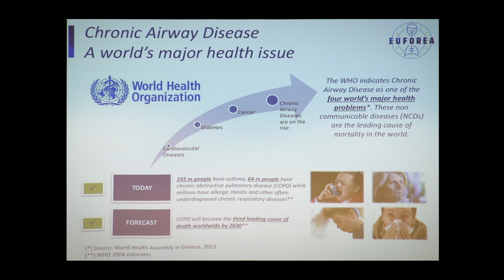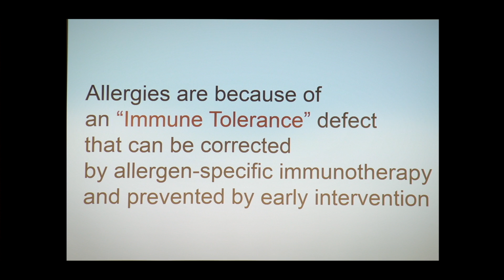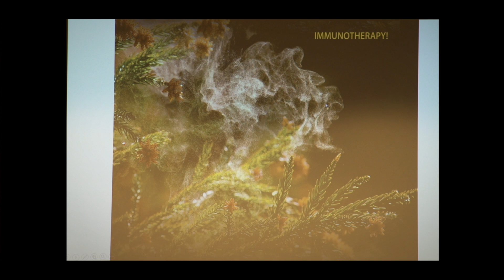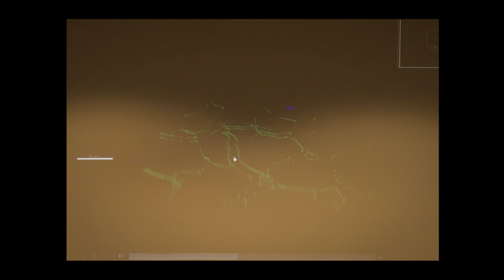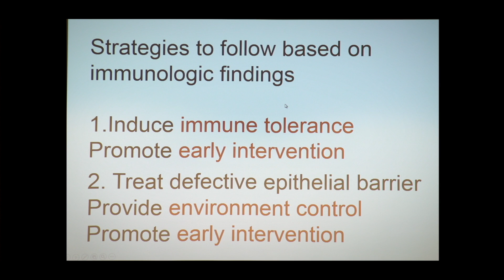The immunologic rationale for prevention of chronic airway diseases | Prof. Cezmi Akdis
Lecture from Cezmi Akdis at the EU parliament, 29 March 2017. The immune system is making major decisions and Prof. Cezmi Akdis tells how possible to focus on these decisions and to have some treatment possibilities.